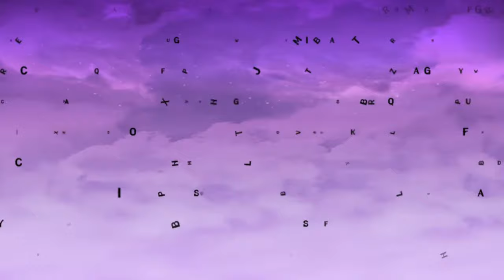Choose Your Birthday Month To See Which Harry Potter Character Are You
Mind Key Presents: Choose Your Birthday Month To See Which Harry Potter Character Are You

Find Out Which Harry Potter Character Are You By Choosing Your Birthday Month

We do not claim to own any.